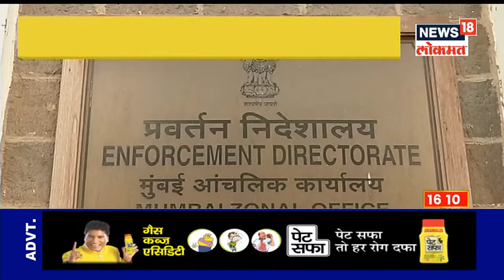ED Raid in Vasai : वसईमध्ये मोठ्या नेत्यांच्या घरावर ED ची धाड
वसई-विरारमध्ये ईडी पथकाची छापेमारी करण्यात आली आहे .मोठ्या नेत्यांच्या घरावर ईडीची धाड टाकण्यात आली आहे .